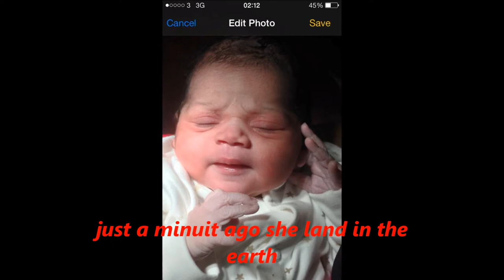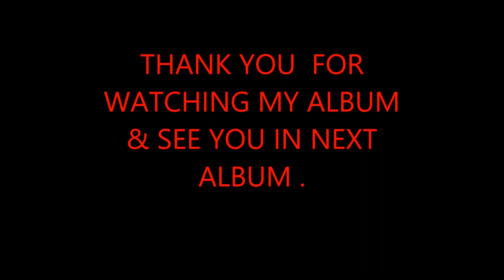PRABHA'S PHOTO GALLERY